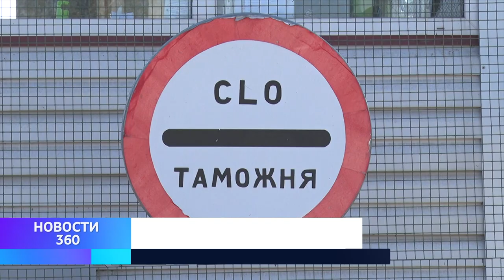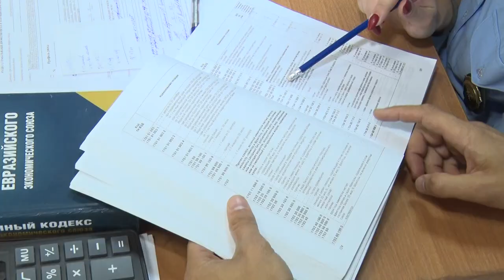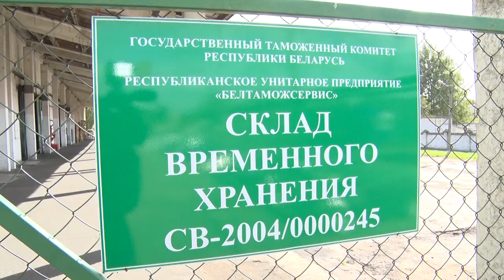На страже национальных интересов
Свой профессиональный праздник, в 23-й раз, отмечают  работники бобруйского таможенного поста.